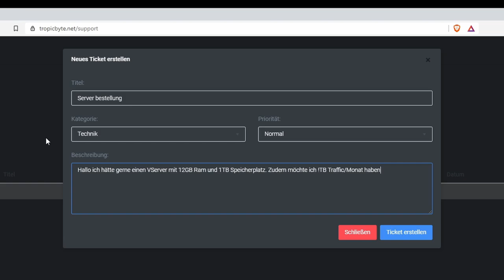Bin ich TOT | Survival#4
╠═►Über mich:
║  Ich bin TheDanniCraft und mache Youtube
║  aus Spaß!
║ Ich mache Gameplay über Spiele, die mir
║  gefallen.
║🔥Miete deinen eigenen Server kostengünstig!🔥
║Schneller Support und gute Preis/Leistungsverhältnis!
║Gib bei der Bestellungen  den Creator-Code
║🎞 Videobeschreibung 🎞
🎮Über das Video
Eine weitere Folge des Survival Projektes!

⚡Spotlight
51 Views - Mar 29, 2024

🔴Live🔴
Jeden Samstag 15 Uhr auf Twitch und YouTube